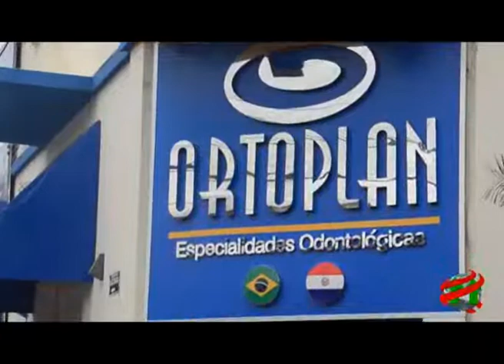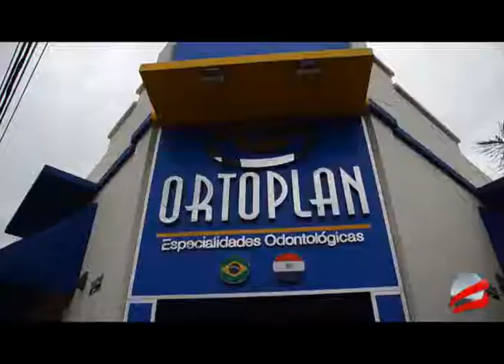COMPACTO ECONOMICO Empresario Joven